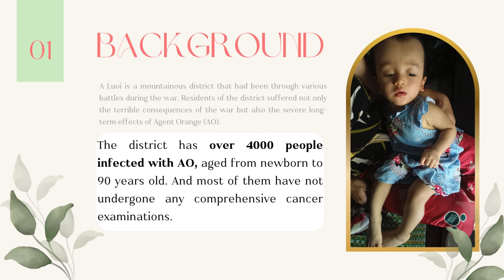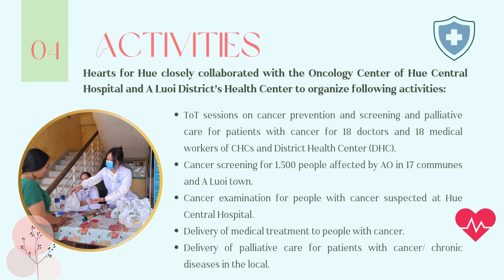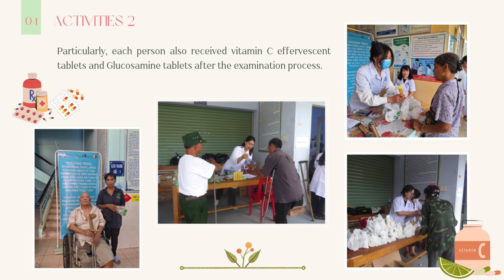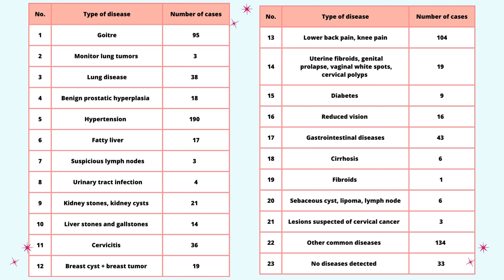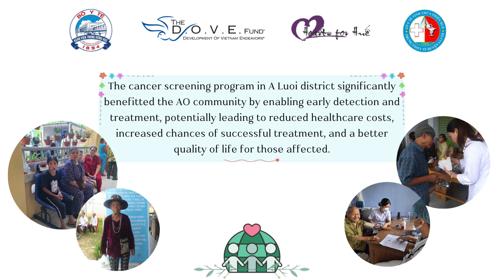DOVE FUND: Cancer Screening for Orange Agent-Affected Individuals in A Luoi District.